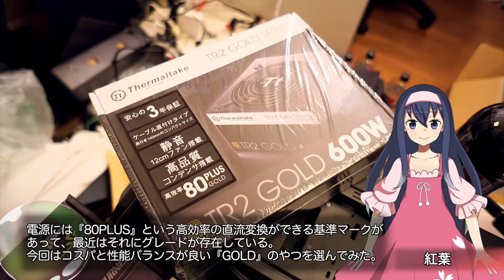年末なので自作マシンの整備をしよう？【LDs_329】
( ﾟдﾟ)実はもう一台マシンがあってだな？

●MSI GeForce GTX 1050 Ti 4G OC グラフィックボード VD6191
●Thermaltake TR2 600W V2 -Gold- PC電源ユニット

　Breakthrough_ace.輝鳴
●キャラクターデザイン・キービジュアル：
　そらのん
●ルミ・ミレーニア オリジナルキャラクターデザイン：
　なか